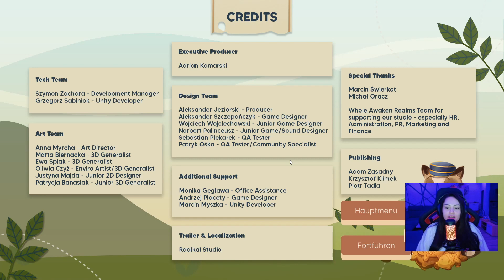Wir haben die Welt gerettet! // Fresh Start Cleaning Simulator Gameplay #11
Fresh Start ist ein entspanntes Einzelspieler-Spiel, bei dem du dich auf große Reise begibst, um die Welt zu säubern und die Natur wiederherzustellen. Hilf Tieren, löse Rätsel, hege Pflanzen und sieh mit eigenen Augen, wie sich die Welt durch deine Taten verändert.
Reise rund um die Welt und gib ihr den "Fresh Start", den sie verdient!
Du hältst eine wunderbare Maschine in deinen Händen - eine Kombination aus Staubsauger und Wasserschlauch! Damit kannst auf deinen Reisen die Schlamm- und Dreckhaufen wegspritzen, die überall die Landschaft verschandeln. Den aufgesaugten Müll recycelst du dann, um wertvolle Erfahrungspunkte zu sammeln.
Mit deinen hart verdienten Erfahrungspunkten erwirbst du eine ganze Reihe von Upgrades, die deine Arbeit erleichtern. So kannst du die Welt effizienter wiederherstellen.
Erwecke mit der Kraft des Wassers trockene und verwelkte Pflanzen zu neuem Leben. Wässere Sprösslinge, um sie im Nu aufblühen zu lassen! Und nicht nur Pflanzen brauchen Wasser, um ins Leben zurückgebracht zu werden.